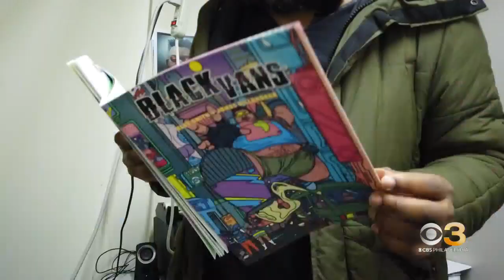Philadelphia author's comics feature Black, gay superheroes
Alex Smith said he wanted to highlight people who don't get the spotlight, he tells Howard Monroe.